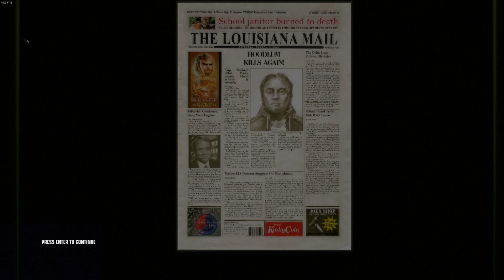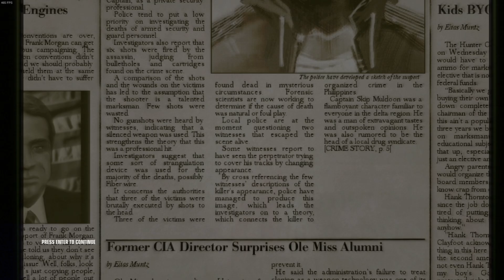Infiltrating The Paddle Steamer Emily Boat Hitman Blood Money Death on the Mississippi River #8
Join the gaming journey with me! Your support fuels my passion for gaming, and I can't wait to have you as part of this gaming community. 🎮🔥👾